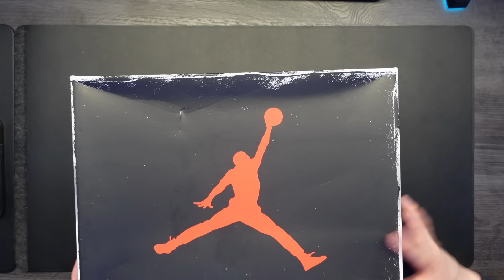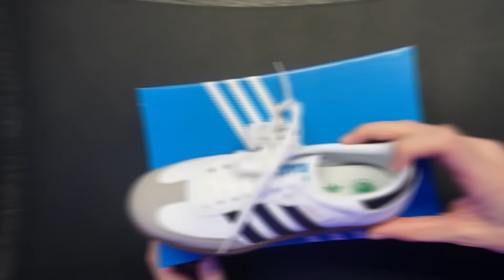$10,000 MYSTERY BOX WITH TALIA!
Which pair of shoes are your favourite?

Much love to @KickGame

Simon/Miniminter/mm7games